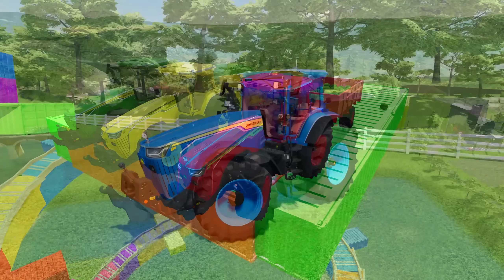TRANSPORTING WATERMELON WITH COLORED JOHN DEERE TRACTORS - Farming Simulator 22